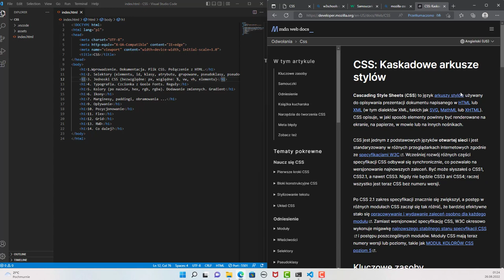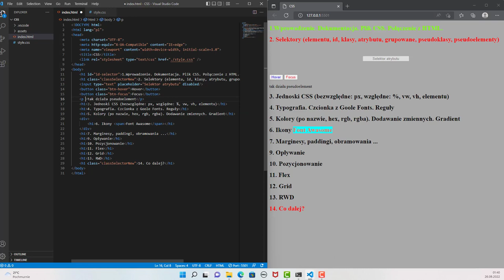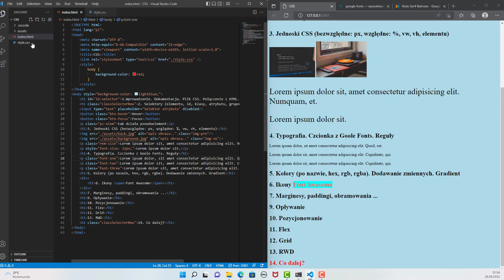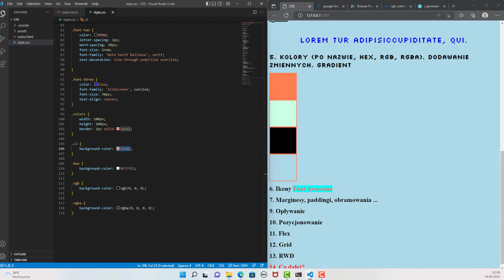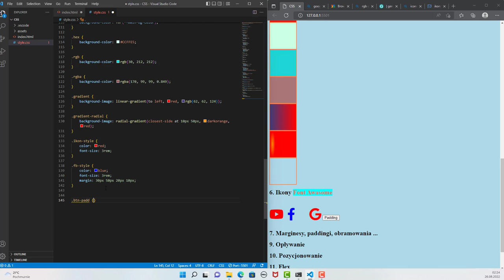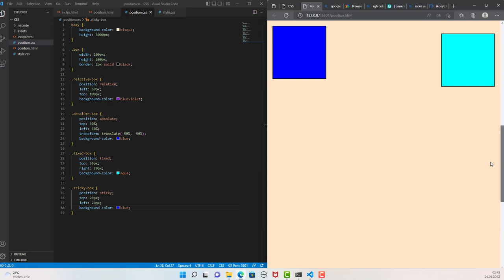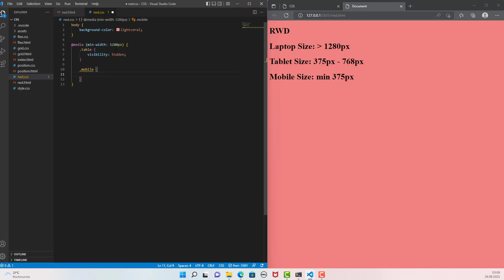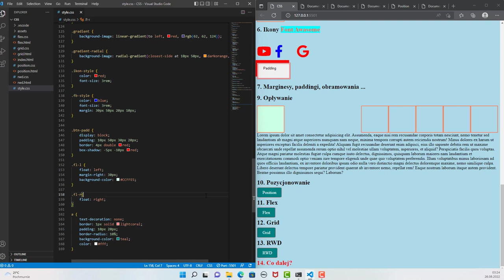CSS3. Kurs dla początkujących. Ogranij podstawy CSS w niecałe dwie godziny.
CSS. Kaskadowe arkusze styli umożliwiają prace nad wyglądem stron internetowych oraz aplikacji.

0:00 Wstęp
0:14 Dokumentacja